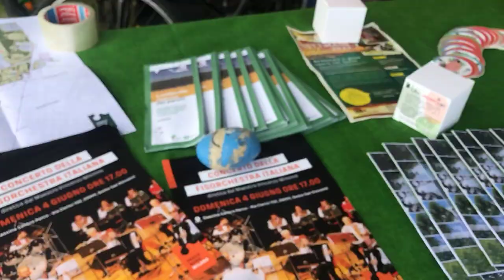Klimatfest 2023 - Gruppo Volontari del Parco Nord Milano